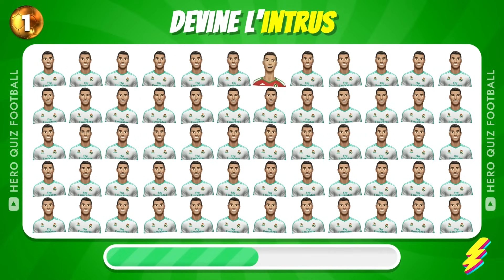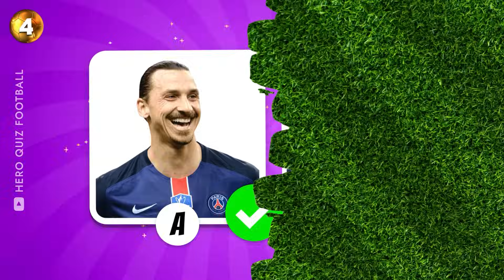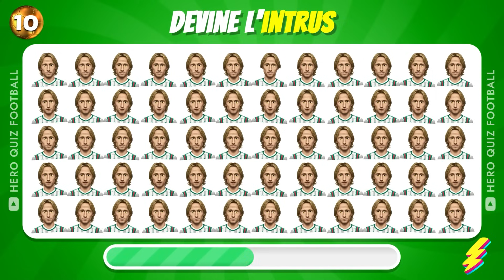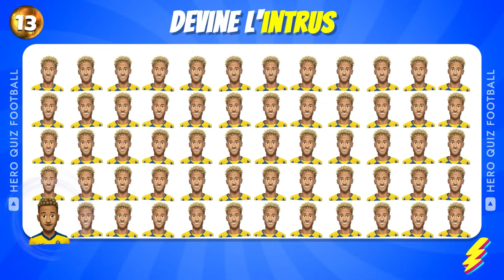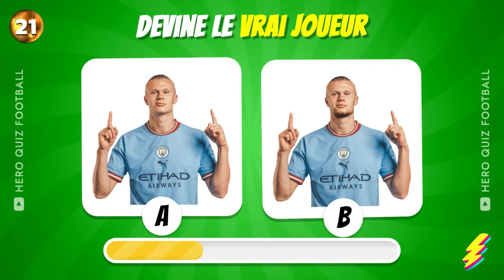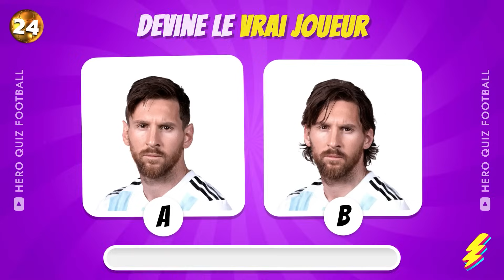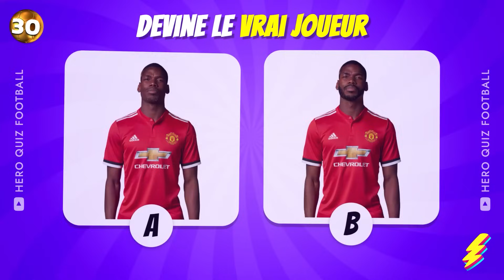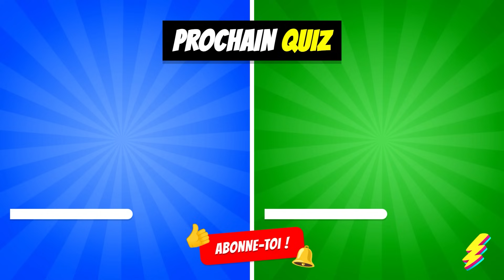Trouve l'INTRUS...! ⚽✅👀 Spécial FOOTBALL | Trouve Mbappé, Ronaldo, Neymar, Messi ❓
Prépare-toi à un défi captivant où tu dois identifier l'intrus parmi les plus grandes stars du football comme Neymar, Mbappé, Ronaldo et Messi. Teste tes connaissances en football et trouve l'intrus dans ce quiz interactif. Neymar, Mbappé, et d'autres légendes du ballon rond t'attendent pour prouver que tu es un véritable expert. Rejoins-nous pour une aventure unique où chaque détail compte et où le football est à l'honneur. Trouve l'intrus et montre que tu maîtrises le jeu!